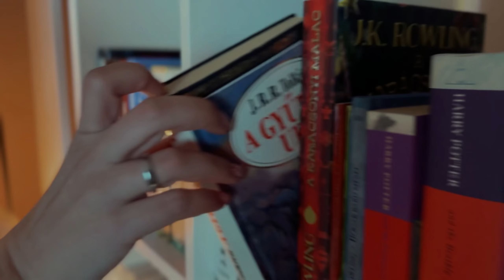Tükör a felhőkön túlra Eszes Rita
Könyvmolyként imádom a könyveket és az olvasást. Könyvjánlókkal-könyvkibeszélőkkel és élményekkel segítek felfedezni az olvasás varázslatát. Csatlakozz hozzám, és fedezzük fel a könyvek világát!

Eszes Rita regénye a januári molybuborék közös könyve volt. A császárság és sógunátus idején játszódik, így kapunk egy kis történelmi betekintést Japán életébe, de rengeteg információt is ad a keleti kultúráról, a hitvilágról, a jókaiok létezéséről. A főszereplők egy életveszélyes kalandba vágnak bele, ki önként, ki egy alku miatt. Rengeteg kérdést feszeget az írónő, sok gondolkodnivalót adott olvasás közben!

00:00 A mai téma
00:48 Főcím
01:43 Tükör a felhőkön túlra Eszes Rita
03:36 Spoiler mentesen
06:50 Spoileresen
19:30 Elköszönés